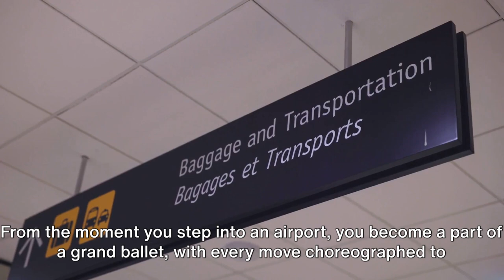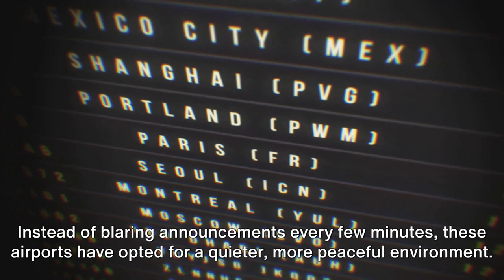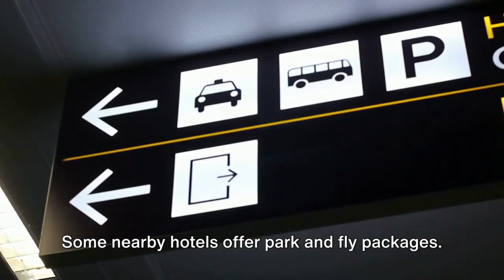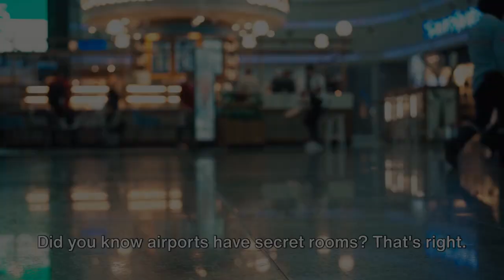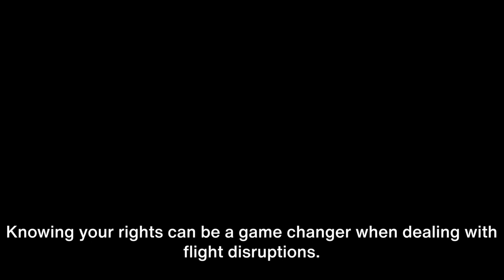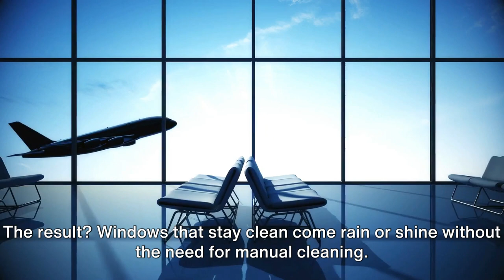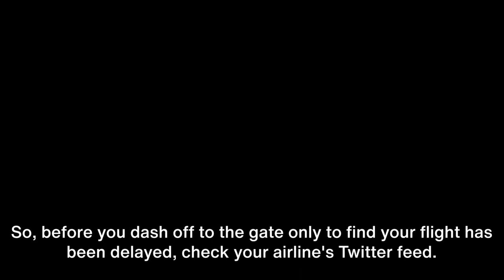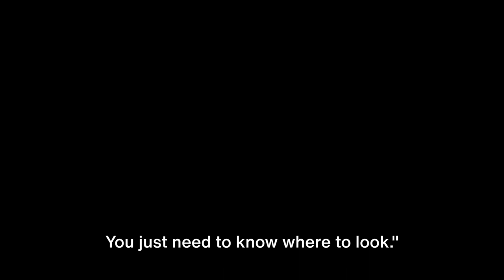Airport Secrets Unveiled: Secrets Airport Staff Don't Want You to Know: PART1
🛫✈️ Discover the Hidden World of Airports! ✨🔍
Ever wondered what secrets lie behind the hustle and bustle of the world's airports? In this eye-opening video, we're diving deep into the mysterious and lesser-known aspects of airport operations.
Only the people working at airports know how things really go down there, and they have many secrets they don’t want you to know. Did you know, for example, that most airports have specific secret protocols to surprising facts about airport security and operations, we unveil it all.
Also, in a lot of big airports, there are special cameras that can detect a certain level of aggression. These cameras transmit the information to a computer and, in cases of dangerous levels of aggression, the suspect will be stopped by airport security for a detailed inspection. Interested? Then check out these surprising truthful facts from the airport world every traveler will like to know.

You probably didn't Know this about Airports! If you are frequently traveling, you might already know some secrets and facts about the design of airports and how you can travel much faster than most passengers using airline advice. When it comes to travel hacks, the first big thing you can save sometimes is the airport security check and the TSA, if you planning ahead you can save a good amount of traveling time. Did you know that airports use specific fonts so itÄs easier for you to read the signs?

🤫 Uncover Insider Secrets: From hidden rooms and secret protocols to surprising facts about airport security and operations, we unveil it all.

This video isn't just a list; it's a journey through the corridors of the world's airports, unveiling truths that are fascinating, sometimes shocking, and always enlightening. Perfect for travelers, aviation enthusiasts, or anyone who loves a good secret!